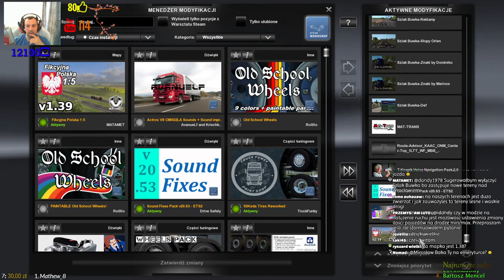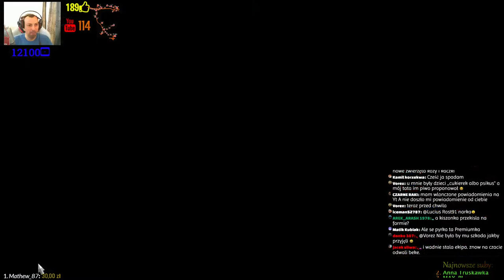ETS 2 Fikcyjna Polska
dandy1978 z tej strony ;
Wsparcie kanału
Link do fb dandy1978
Widzowie wspierający kanał:
1.Sienek
2.Marcin Lickiewicz
3.Ambasador Jamajki
4.Mirosław Baka
5.mario 3900 TM mario
6.Bombel
7.SilverDragon7707
8.Mefisto
9.Paweł Bartczak
10.AREK_ARASH 1978
11.Grzesiek topiq
12.Lucius Rost91
13.Arkusz211
14.Ice_maN_uk_pl
15.Daniel Okrój
16.jacek sliwa
17.Jurex55
18.Szymon Kolasa
19.szakal87
20.Hubert Chmielewski
21.Robert Głaz
22.Wertus
23.Kapaer
24.Maciej Michalik
25.silverwoman
26.Wujek Bohun
27.Anzelm
28.Marcin Jażdżejewski
29.Rafcio
30.Artur Dudziński
31.daniel1977
32.Peciasty YT
Link do sklepu steam z Farmers Dynasty
Forum RTA Mods Mody płatne !!!
Regulamin Live 💻
1. Na czacie obowiązuje kultura i netykieta. Wszelkie przejawy jej braku nie będą tolerowane.
2. Szanujmy język polski. Zanim opublikujesz komentarz, przeczytaj go jeszcze raz i popraw rażące błędy.
3. Zakaz nadużywania wulgaryzmów.
4. Zakaz pisania CAPS LOCKIEM.
5. Zakaz spamowania na czacie.
6. Zakaz reklamowania innych kanałów YouTube, wirtualnych firm itp. bez wyraźnego zezwolenia właściciela kanału.
7. Zakaz obrażania, wyśmiewania się z innych uczestników livestreama.
8. Zakaz pytania o linki do treści pirackich, oraz ich publikacji.
9. Zakaz publikowania linków zewnętrznych bez zezwolenia właściciela kanału.
10. Zakaz pisania sub za sub
11. Zakaz publikowania treści rasistowskich, nawołujących do nienawiści, obrażających wyznania religijne.
12. Zanim zadasz pytanie, przeczytaj tytuł i opis pod livestreamem.
13. Komentarze łamiące treść regulaminu będą usuwane, a ich właściciele właściwie nagradzani (timeout, ban).
Moderatorzy kanału
🚘Grzesiek topiq
🚘Sara Sara
🚘danko 107
🚘Patryk Cieplinski
🚘jacek sliwa
🚘Lolek 565
🚘Lucius Rost91
Konfiguracja mojego komputera🔧🔧🔧
Monitor: samsung C32F391FWU + pomocniczy jakiś Benq ;)
kamerka microsoft hd 3000
płyta główna: ASUS ROG STRIX B360-F GAMING
procesor: Intel Core i7-9700K 3.6 ghz 4.9 turbo
zasilacz: Corsair PowerSupply CX 750M 750W
pamięć ram: Corsair Vengeance LPX Black 16GB (2x8GB) / 3200MHz / DDR4
dysk system: Samsung SSD 860 EVO 500 GB
dyski dodatkowe:Kingston 120GB SSD, Samsung SSD 860 QVO 1TB
grafika: STRIX ASUS GTX 980TI 6GB
system: windows 10 home edition 64 bit
kierownica logitech g 27
klawiatura logitech na kablu
myszka logitech Marathon M705 bezprzewodowa